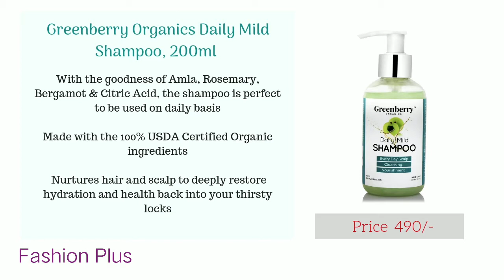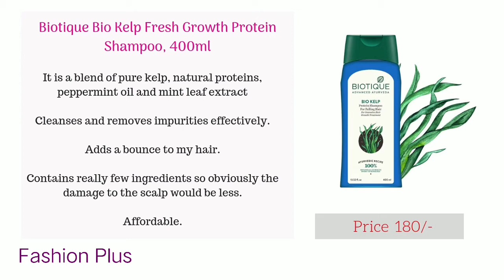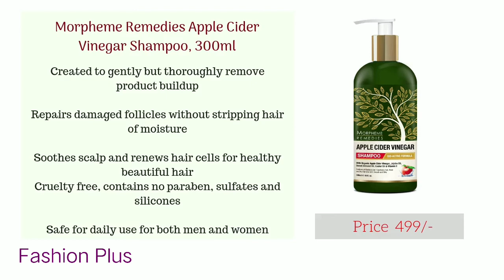Top 10 Best Mild Everyday Shampoo in india for Daily Use with Price 2021|| Chemical free shampoo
Hello people, Hope you are doing great in these tough times and specially maintaining a good hair routine when we all are still confused what shampoo is best for our scalps.

With the endless options avaible for hair shampoo, it’s easy to choose wrong ones. This might cause anything from dryness, dullness, brittleness, frizz, to weight down, limp strands.

Therefore choosing a right shampoo is a confusing endeavour. In today’s video I have discussed process of selecting the best shampoo as per your scalp type and hair type. What all ingredients to look for in a Shampoo. Should it be silicon free, sulphate free, paragon free or anything else?
 I did some extensive research and found a wide range of shampoos that are in budget and also leave your hair looking and feeling its best. Recommend top 10 Indian shampoos for dry scalps, oily scalps , curly hair, damaged hair and coloured hair.
• We have also mentioned here what are the parameters which categorise  a shampoo to be the best shampoo.

• Common Harmful Ingredients in a shampoo.

• Very Important : How to determine your scalp type so that you don’t end up using wrong shampoo. Let me know your thoughts.

Note: Please note that prices for every shampoo might fluctuate from 2-3% because change in promotional offers on different days.

Thanks,
Saisiri